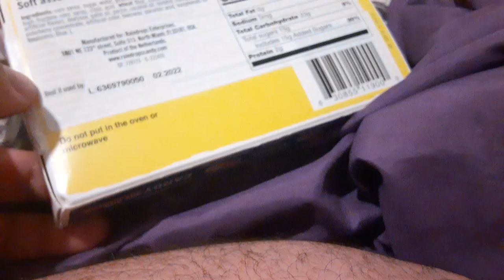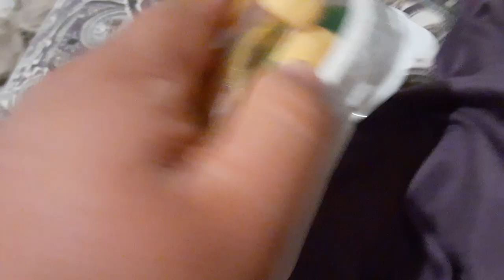raindrops candy hot dog